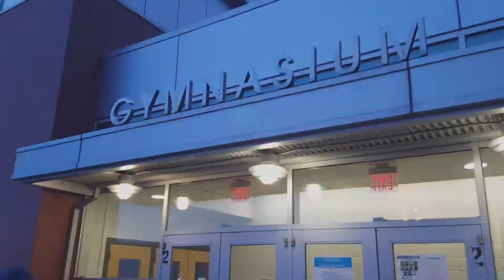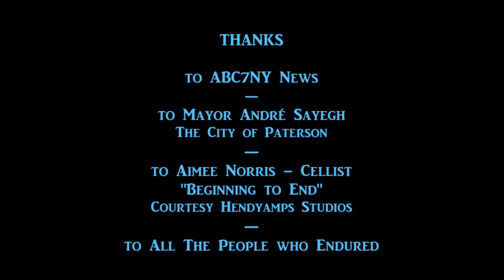The Covid Games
Our nation, preeminent in science, medicine and resources, mismanaged the threat of COVID-19—preparedness and response, equipment and protective materials, testing and tracing. We continue to stumble in administering an effective production strategy, national distribution network and infrastructure for vaccination. The hardship characterized in this film belies the greater frustration in following prescribed registration, seeking an appointment and achieving a semblance of protection from the pandemic.

The haunting resonance of Aimee Norris’ cello serves to underscore the lengths to which so many strove to attain salvation from the scourge. I offer my work in tribute to those who waited and to the 350 who were rewarded for their labors.